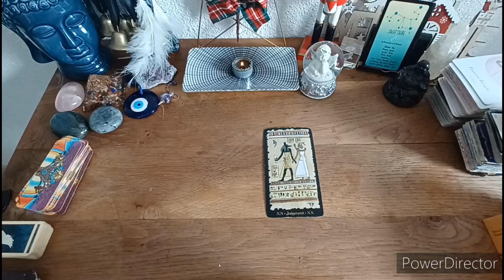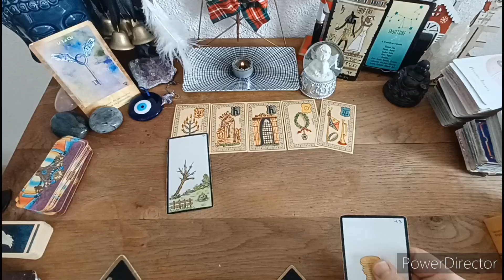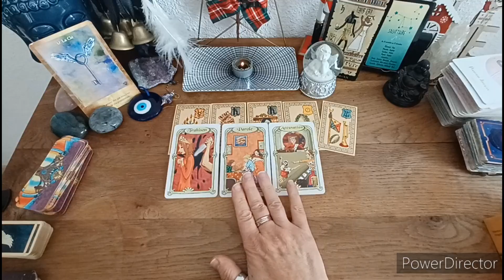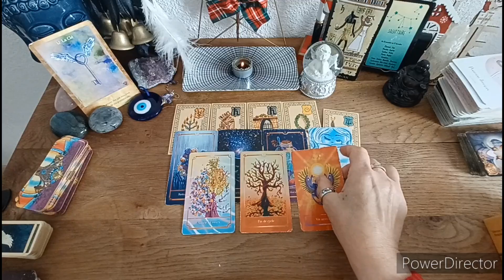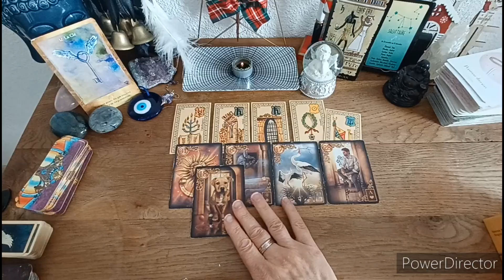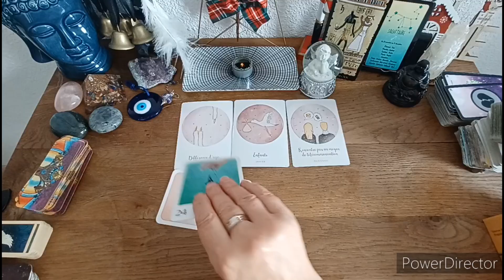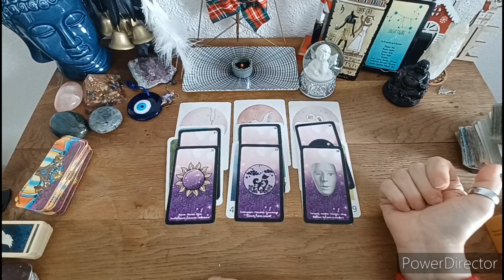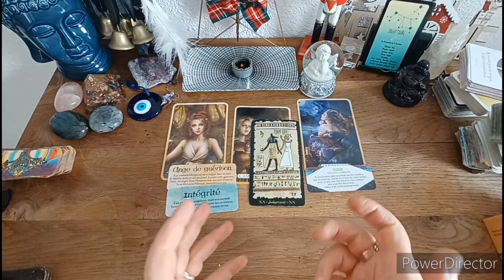❄️♐️SAGITTAIRE♐️❄️🔮DÉCEMBRE 2024🔮❄️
Très bon visionnage mes amis/es

MES LIENS

Prenez rendez-vous en envoyant un mail

TOUS COMMENTAIRES HAINEUX ET/OU INSULTANTS SERONT OBLIGATOIREMENT TRANSMIS À YOUTUBE ET SUPPRIMES

Afin d'améliorer la chaîne comme l'achat de nouveaux oracles pour vous communiquer les bons messages 🙏🙏🙏merci ❤️ merci ❤️ merci ❤️ gratitude infinie ❤️ 🙏 💫 🙏